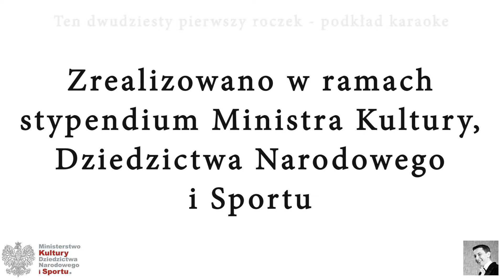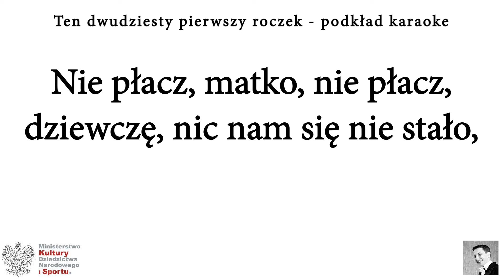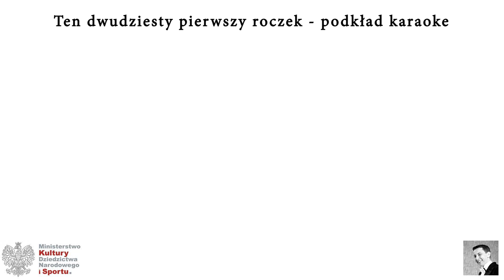08 Ten dwudziesty pierwszy roczek - podkład karaoke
Wojciech Poprawa
Multimedialny Śpiewnik Domowy nr 1
Wybrane pieśni powstańcze

Można kopiować, rozpowszechniać i używać poza użytkiem komercyjnym.